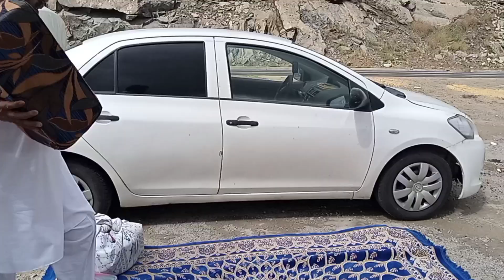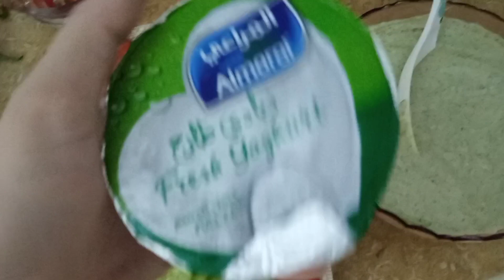Lunch at the mountains/ seekh kabab recipe/ Ways to Enjoy the weather mawratalha saudiarabia #2022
Musician: @iksonmusic

Thanks 🌸